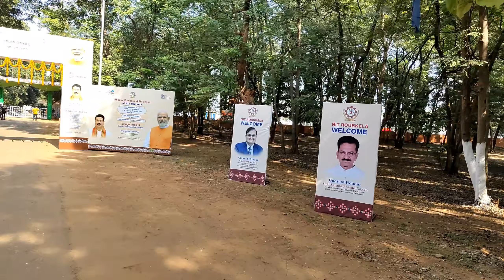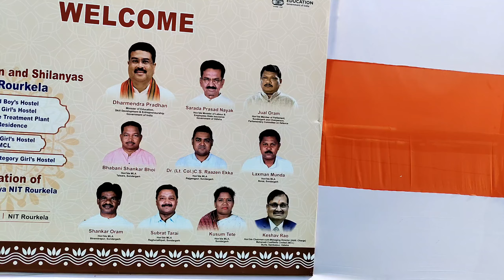Selfie With 🇮🇳Indian Education Minister || केन्द्रीय शिक्षा मंत्री के साथ Selfie || How ❓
केन्द्रीय शिक्षा मंत्री के साथ सेल्फी || Selfie With 🇮🇳 Indian Education Minister Shree Dharmendra Pradhan Sir🙏🙏
How ❓
Foundation Stone Ceremony Event in NIT Rourkela at 30/11/2023
Chief Guest - Shree Dharmendra Pradhan Sir 🙏🙏

Vlog | Collegelife | Engineering